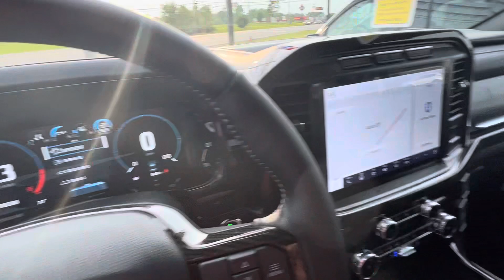2023 Shelby Cobra F-150 Startup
I do not allow  re-uploading or use of my video or audio in any other way without permission .